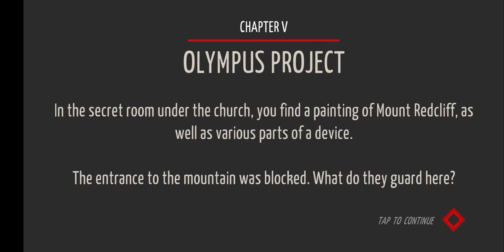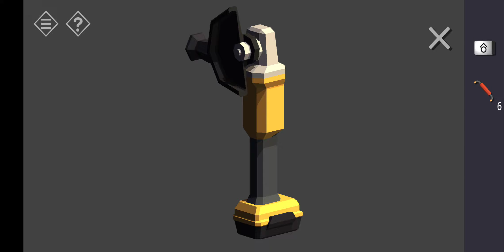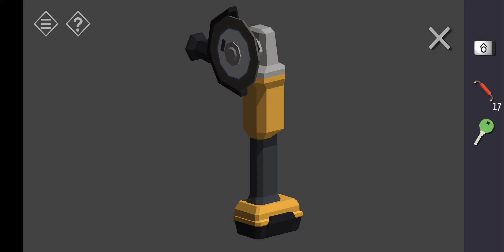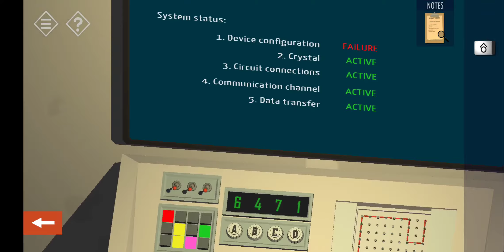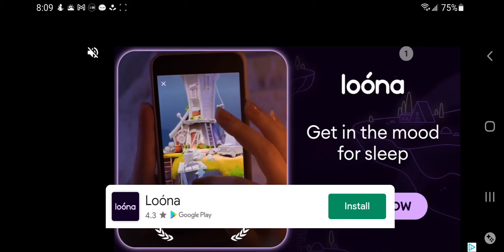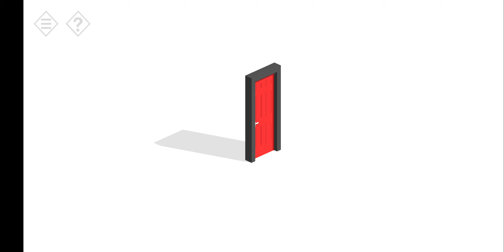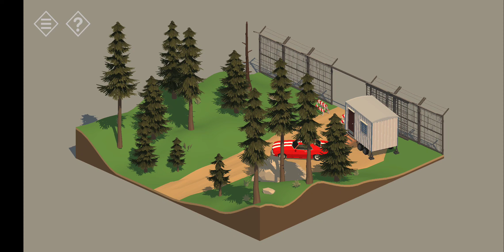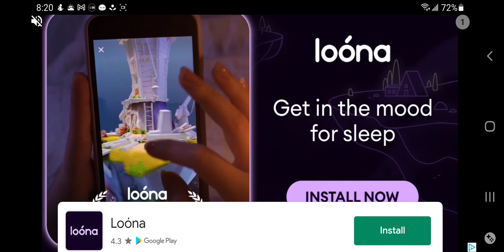Tiny Room Stories: Town Mystery Part 3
Android (also for iOS and PC)

Credit for this game goes to Kiary Games